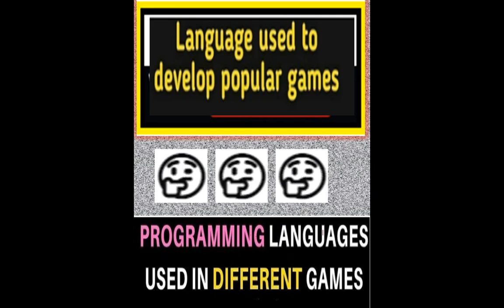used#Languages used in different games. Languages used to develop popular games.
Programming Languages used in different games.
Java Programming Language used in different games.
C++ Programming Language used in different games.
ojective-C Programming Language used in different games.
unreal engine 4 Language used in different games.
action script Language used in different games.
Python Programming Language used in different games.
unity Programming Language used in different games.
//Programming Languages used in clash of clans game.
//Programming Languages used in PUB-G game.
//Programming Languages used in cand crush game.
//Programming Languages used in Among us game.
//Programming Languages used in GTAV game.
//Programming Languages used in call of duty game.
//Programming Languages used in free fire game.
//Programming Languages used in battle grounds game.
//Programming Languages used in minecraft game.
//Programming Languages used in FORTNITE game.
//Programming Languages used in Call Duty game.